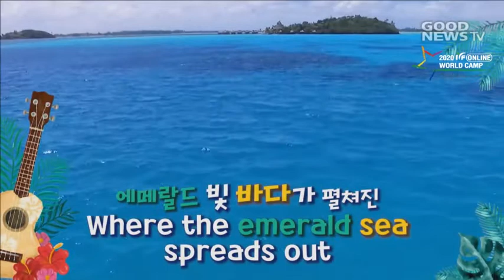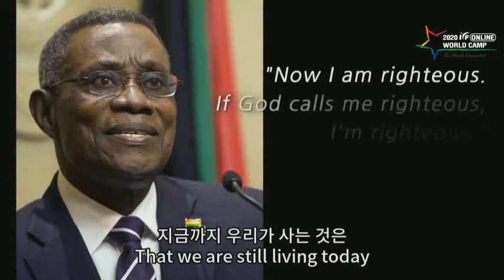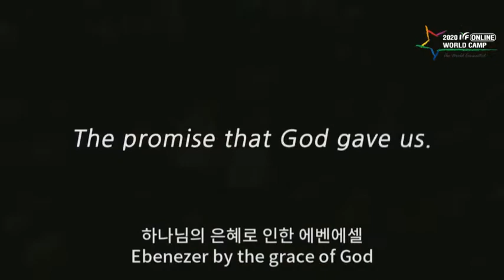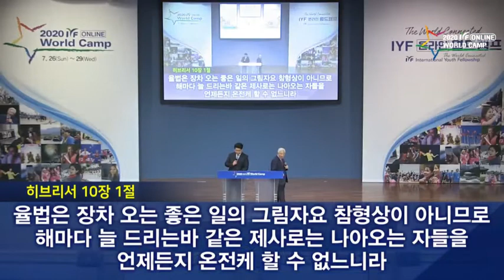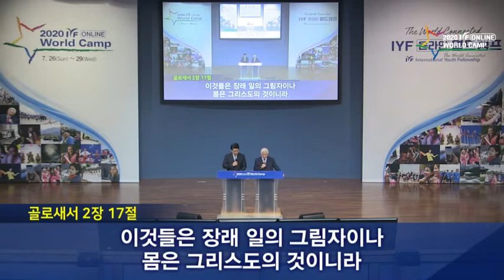Online World Camp [Mind Lecture 3 by Rev.Ock Soo Park]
31st Morning Performance + Mind Lecture